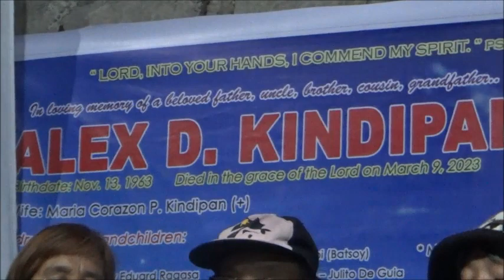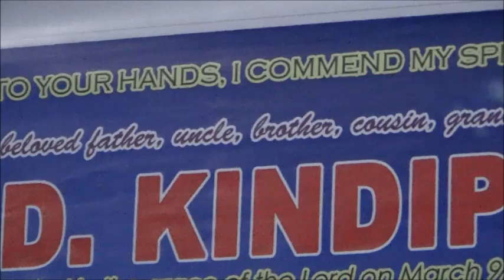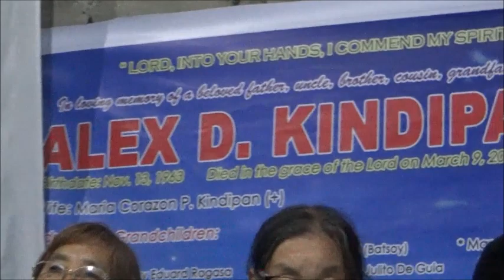GOSPEL SONGS MEDLEY// BY: AMGANAD ZION CHOIR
A medley of gospel songs performed by the Amganad Zion Choir at the death vigil service for former Mayor Alex Kindipan @IFUGAOGOSPELCHANNEL21253